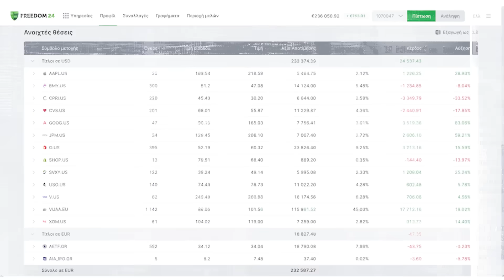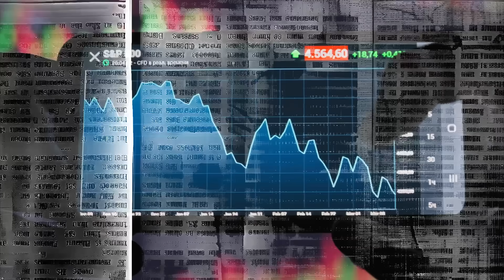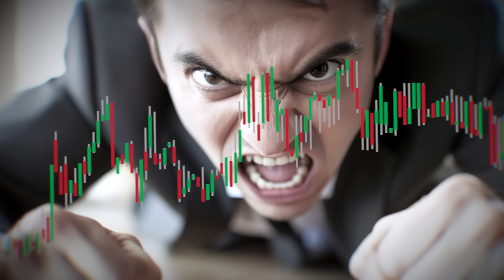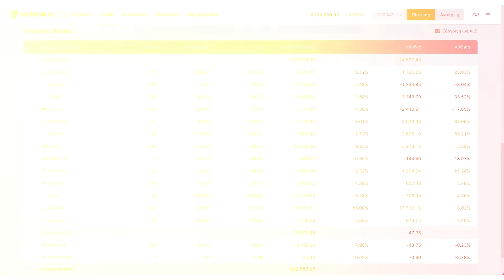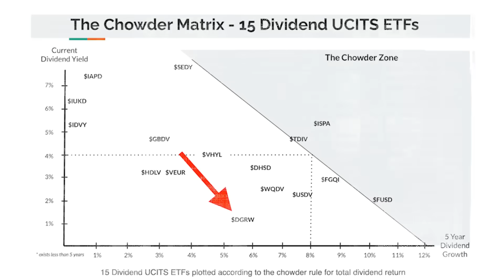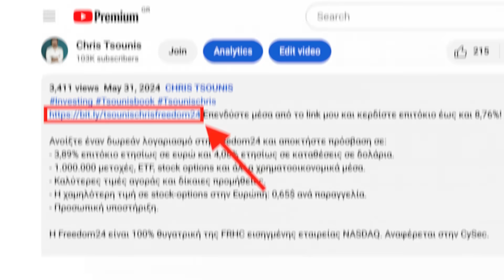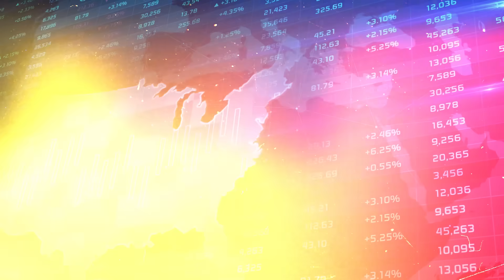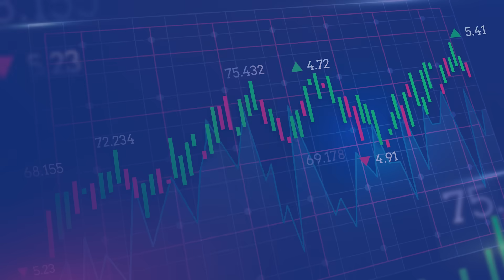Χτίσε ΣΩΣΤΑ τις ΕΠΕΝΔΥΣΕΙΣ ΣΟΥ! (Επενδυτικά Θεμέλια)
- Προσθέστε χρήματα στον επενδυτικό σας λογαριασμό στη Freedom24 από 1 Ιουλίου έως 31 Αυγούστου 2024 μέσα από το link μου και χρησιμοποιήστε τον κατάλληλο κωδικό προσφοράς για να λάβετε ΔΩΡΕΑΝ μετοχές!

3 δωρεάν μετοχές για την προσθήκη 5.000 έως 19.999 ευρώ ή άλλου ισοδύναμου νομίσματος, χρησιμοποιώντας τον κωδικό προσφοράς WELCOME5

10 δωρεάν μετοχές για την προσθήκη 20.000 έως 49.999 ευρώ, χρησιμοποιώντας δύο κωδικούς προσφοράς: WELCOME20 και WELCOME5

20 δωρεάν μετοχές για την προσθήκη 50.000 ευρώ και πάνω, χρησιμοποιώντας τρεις κωδικούς προσφοράς: WELCOME50, WELCOME20 και WELCOME5

- Μην καθυστερείτε, προσθέστε χρήματα στον λογαριασμό σας από 1 Ιουλίου έως 31 Αυγούστου 2024 και επωφεληθείτε στο έπακρο!

00:00 Εισαγωγή
02:55 CORE-SATELLITE
04:42 3 ETFs
08:46 VUAA
10:30 ΕΠΕΝΔΥΣΕΙΣ
12:23 Κλείσιμο
12:41 Το Meme της Ημέρας